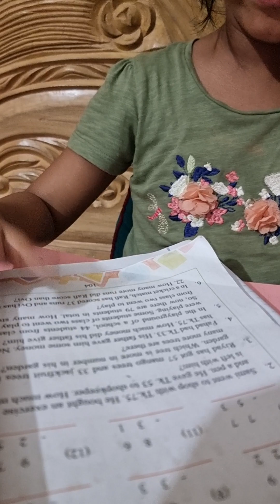Class 1 Elementary mathematics 2023, page _104 / English version (Easy solution)🇧🇩.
Class One page _104, 4 ,6 number complete solution.
English version class 1 page_ 104 Word problems.
class _1 page _104 word problems solution.